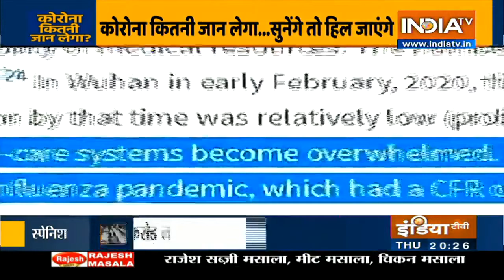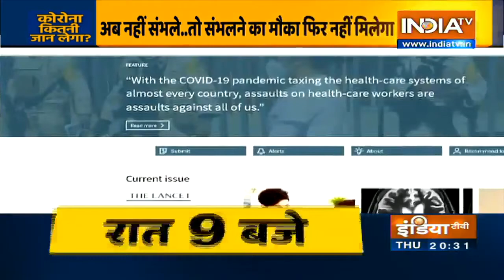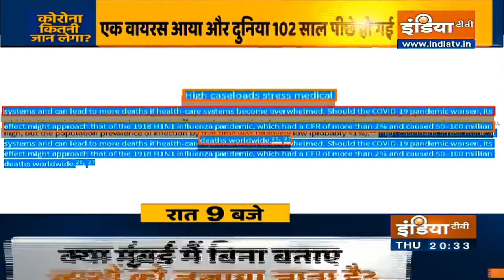कोरोना पर सबसे नई रिसर्च और एक सदी पुराना डर, क्या 1918 जैसा हाल हो जाएगा?